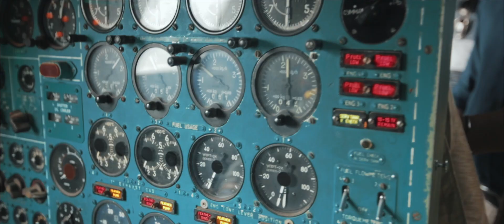Haritha Beach Resort - Rushikonda Beach - Vizag - Andhra Pradesh Tourism